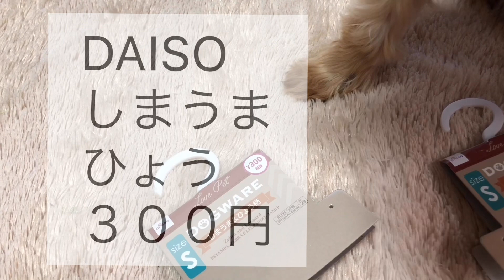犬用流行りのアニマル柄🔴トレンド先取りファッションがDAISOに！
よろしければ、こちらもお願いします！　byちぇりお

歯磨きもさせてくれない愛犬に初めてスケーラーを使った歯石除去を自宅で挑戦!

ヨークシャテリアの1日 海が見えるドッグランへママをデートに誘い出す!

歯石除去!自宅で愛犬の歯石取りを自分でできるのか挑戦!始めの3日間

犬の口臭が無くなった歯石除去スプレー!苦手な歯磨きガムデビューしてみた。

犬の拾い食い防止のしつけ！ヨークシャテリアちぇりおのトレーニング

ペット(犬猫)用手作りベット100均のアレでラウンドも簡単で壊れない!

足を上げるオスの愛犬がトイレシートでオシッコする時のはみ出し防止対策【我が家流】